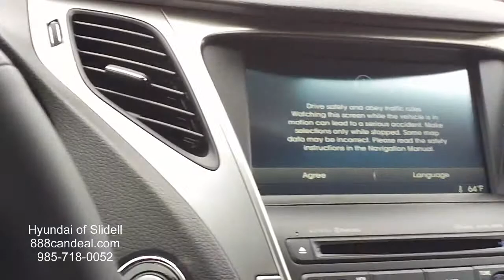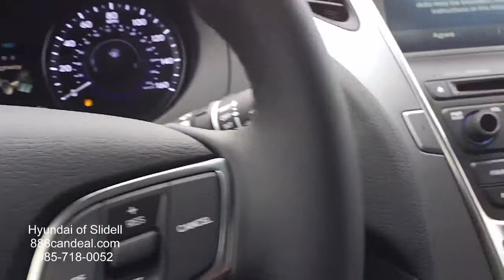2014 Hyundai Azera - 6113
This is the ACTUAL walk around for the 2014 Hyundai Azera